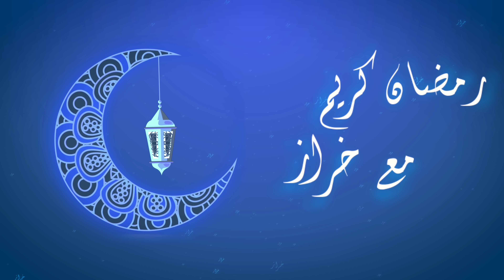الحلقة 10 : مكالمة هاتفية… كيفاش من مكالمة عادية ولا متورط فقضية كبيرة… قصة للعبرة.. رمضان مع خراز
هذه هي القناة الرسمية و الوحيدة لعبد القادر خراز
Compte Instagrame officiel:
يرجى التبليغ عن اي قناة زائفة